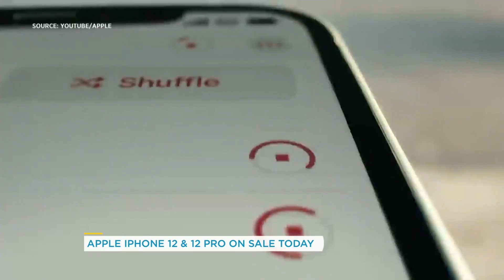How financial markets are reacting to the final Trump and Biden debate | Your Morning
A little more normalcy returned to the debate and the market is noticing.